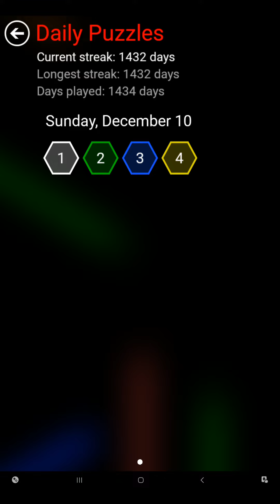Flow Free Hexes - Daily Puzzles - 2023-12-10 - December 10th 2023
These are the solutions for Flow Free Hexes daily puzzles for December 10th 2023.